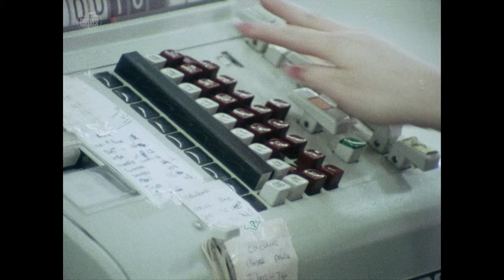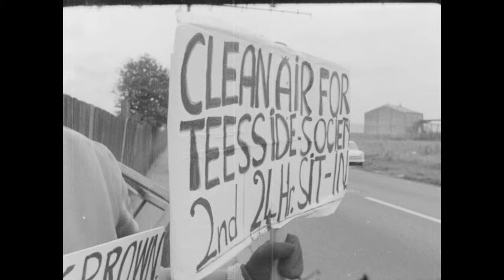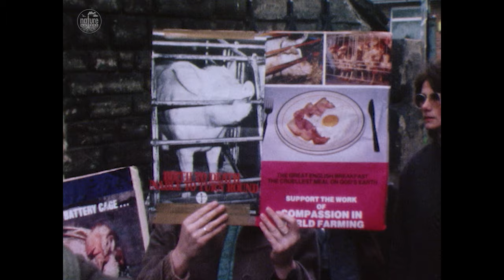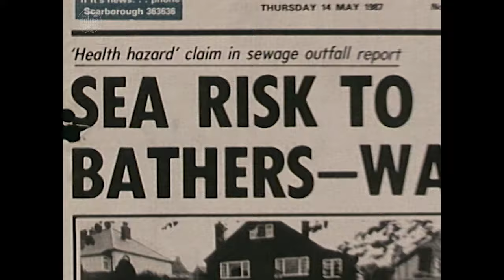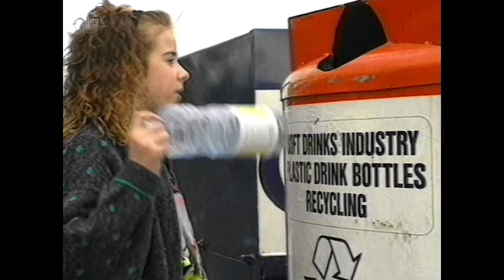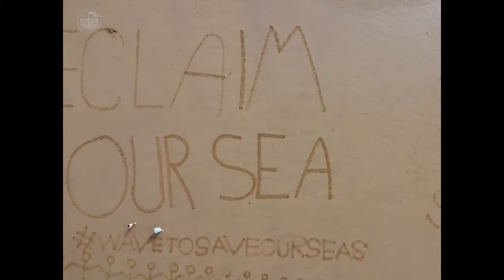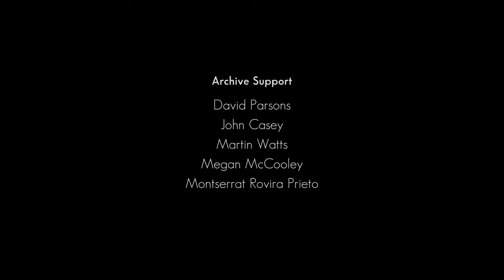Nature Matters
A love letter to nature and a call to action, ‘Nature Matters’ speaks across generations, using over a century of archive footage to remind us of our innate relationship with the natural world.

Have our fast-paced lives separated us from our childhood fascination with flora and fauna in the everyday, from countryside and coastal adventures, and knowledge of where our food comes from? Have we evolved to live in a society detached from nature?

This timely short film explores our need for balance in a changing world: from the demand for resources, drive for profits and ‘progress’, offset against our fundamental human rights to access green spaces, clean air, water, and fertile soils to grow healthy food to feed our families. What shines through is the human spirit, as individuals and communities fight to be on the right side of history, on a quest for environmental harmony and more sustainable lifestyles.

Produced by the Yorkshire and North East Film Archives ‘Nature Matters’ is both a prescient warning and a positive vision for the future.

Commissioned by York St John University’s Cinema and Social Justice Project, York Business School and the Yorkshire and North East Film Archives ‘Nature Matter’s project supported by the National Lottery Heritage Fund.

Editor: Andy Burns
Producer: Graham Relton
Executive Producers: Martin Hall, Jenny Hall
Archive Producers: Alexandra Stockdale-Haley, Martha Cattell